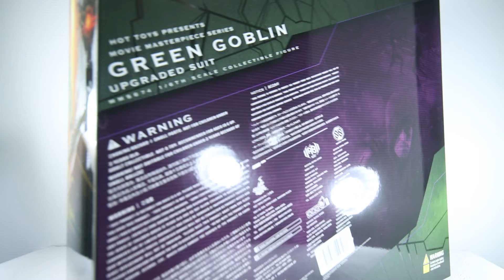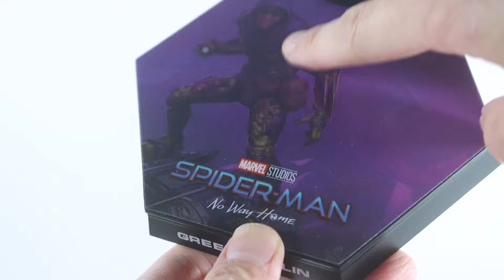【高騰気味】ホットトイズ グリーン・ゴブリン アップグレードスーツをレビュー！Hottoys Green Goblin Upgrade Suit Review !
『スパイダーマン：ノー・ウェイ・ホーム』に登場した、グリーン・ゴブリン アップグレードスーツのホットトイズ ムービー・マスターピースのレビューをした！

ベースは通常版のものを使用しながら、アップグレードされたスーツの造形は見事！

相変わらずウィレム・デフォー演じるノーマン・オズボーンの素顔ヘッドもそっくりだぞ！

【関連動画】
【狂気笑み】ホットトイズ　グリーン・ゴブリン（スパイダーマン：ノー・ウェイ・ホーム）　レビュー！Hottoys Movie Masterpiece Green Goblin Review ! ※再UP

【ピンサーええやん】ホットトイズ ムービー・マスターピース スパイダーマン インテグレーテッド・スーツ（ノー・ウェイ・ホーム） DX版をレビュー！

【デフォー過ぎ】S.H.フィギュアーツ グリーン・ゴブリン（スパイダーマン：ノー・ウェイ・ホーム）　レビュー！

【顔はね】ホットトイズ　ドクターオクトパス　スパイダーマン：ノー・ウェイ・ホーム版をレビュー！Hottoys Doctor Octopus Spider-Man No Way Home Review

【買ってみろ】ホットトイズ エレクトロ （スパイダーマン：ノー・ウェイ・ホーム）をレビュー！Hottoys Electro Spider-Man：No Way Home ver. Review !

ホットトイズ ムービー・マスターピース　グリーン・ゴブリン アップグレードスーツのレビュー記事（Hottoys Movie Masterpiece Green Goblin Upgrade Suit Review Post）